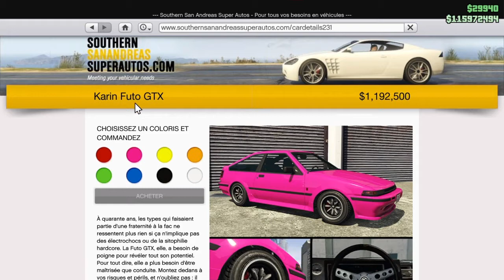GTA 5 ONLINE | AVOIR LA TOYOTA TRUENO DE INITIAL D (Karin FUTO GTX)